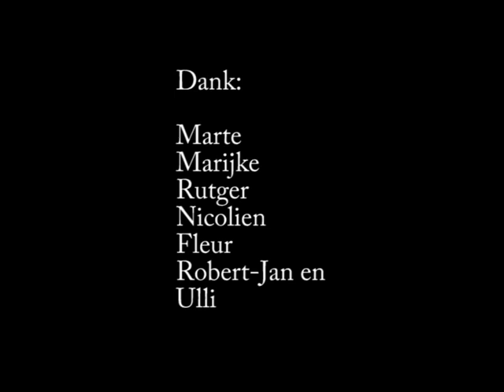Mostbröckli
Les Crosets 2010